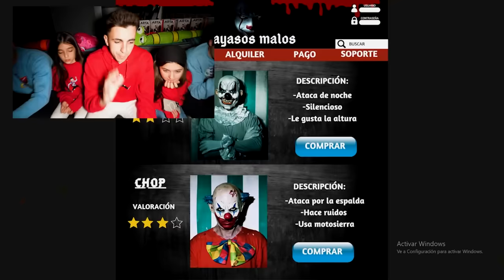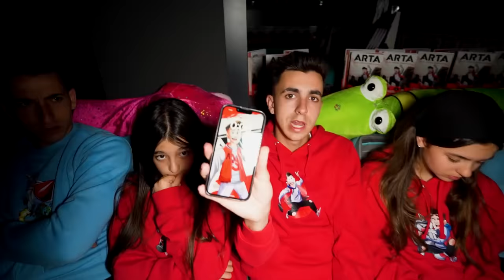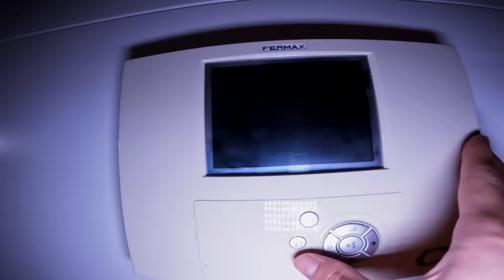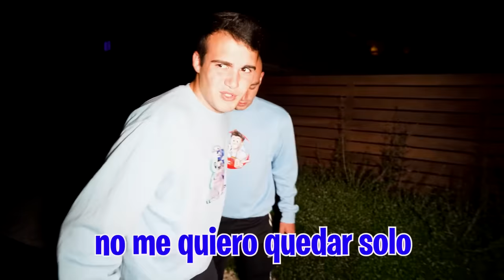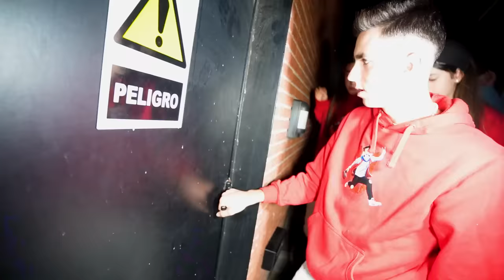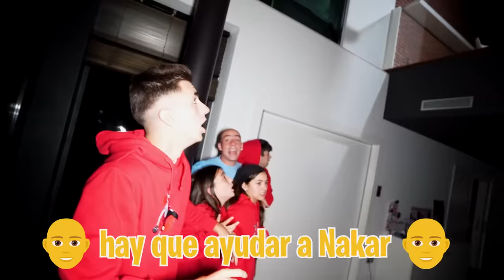COMPRO UN PAYASO EN LA DEEP WEB...*100% real*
Están circulando por internet unos vídeos en los que se puede alquilar un payaso en la Deep Web y viene a tu casa para cuando el quiere, tenemos que comprobar si es verdad o no.